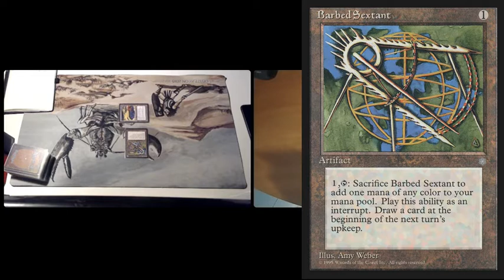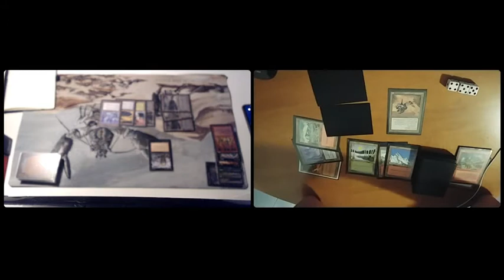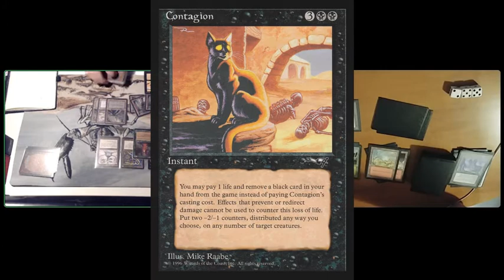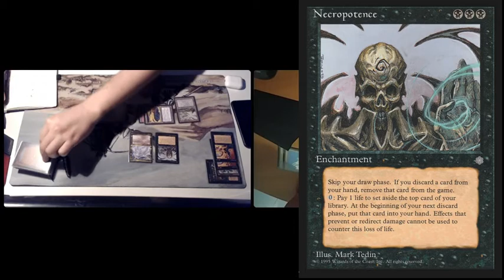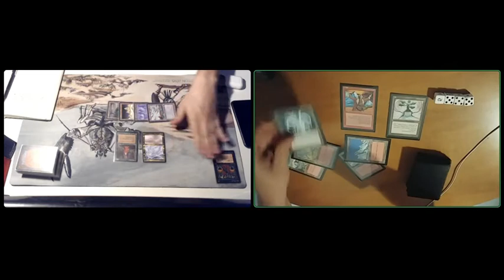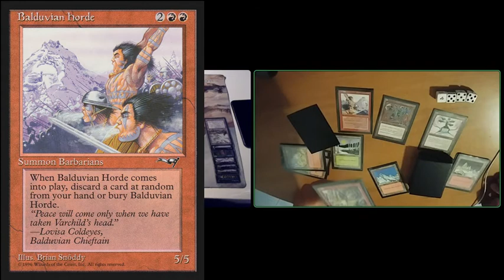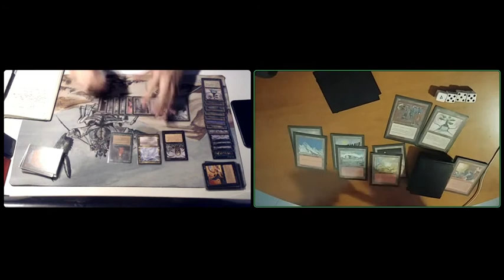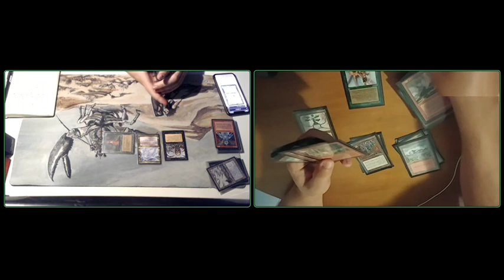Tournoi Ice Age 12-08-2021 – StormNecro versus Rg Burn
Pour se ''refrèdir'' en temps de canicule, la communauté MTG Old School de Montréal s'est fait un petit ''tournoua'' ALICE! Six valeureux mages se sont affrontés dans une lutte sans merci dans l'ère glaciaire de Dominaria! L'évènement a été gagné par Max Burger

Voici le match entre Karl et Jason, riche en rebondissement. Un long grinding de longue haleine.

Alice est un format construit, mais limité, qui se joue par webcam avec seulement les cartes des sets Ice Age et Alliances, d’où le nom de Alice. L'intérêt de ce format réside dans sa saveur...c'est l'Âge Glaciaire de Dominaria! Et a cause de cela, beaucoup de permanents sont difficiles à garder en jeu et te punissent lorsque tu les perd. Ce format, c'est jouer à Magic, mais avec un lourd handicap et un niveau de difficulté élevé.

Alice n’est pas quelque chose de nouveau et était populaire en 1996. Plusieurs tournois sanctionnés de l’époque se jouait dans ce format et même le troisième Pro Tour, en juillet 1996, était uniquement Ice Age + Alliances. David Chambers a ramené ce format à notre époque et Alice est désormais composé d’une centaine de joueurs à travers le monde, qui s’affrontent dans des tournois mensuels. Ces tournois ne se déroulent pas sur une journée, mais plutôt sur un mois, chaque adversaire s’arrangeant individuellement pour une date et une heure commune pour faire leurs matchs.